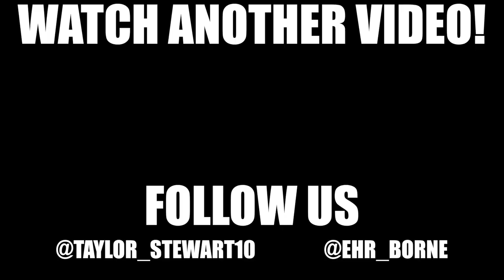Vlog 48: Our BIG News!